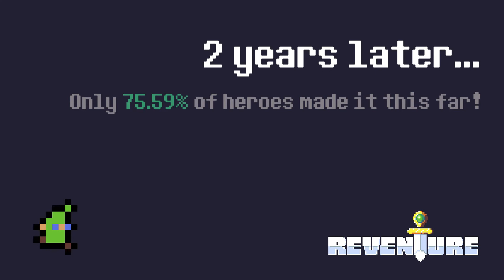Let's Play Reventure | Starting Life in Another Legend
AKA The Very Short-Lived Saga of Dink. Natsuki Subaru, eat your heart out.

It's a Let's Play of Reventure, a 2D indie platformer produced by Pixelatto that has me in stitches as I discover various ways to die. No, I don't need a mental health professional. Really. It was hysterically entertaining to seek my demise multiple times: stabbing, falling, cat hairballs...you should try it!

Also, R.I.P. to Juan Joya Borja AKA El Risitas. He passed away while I was apparently editing the video yesterday. Unfortunate coincidence.